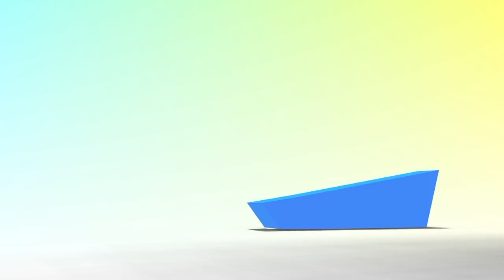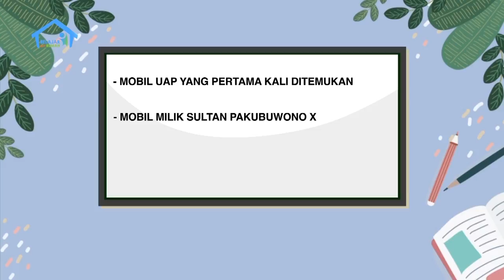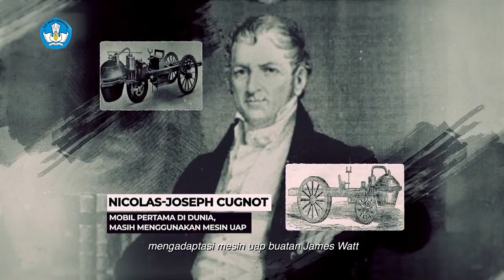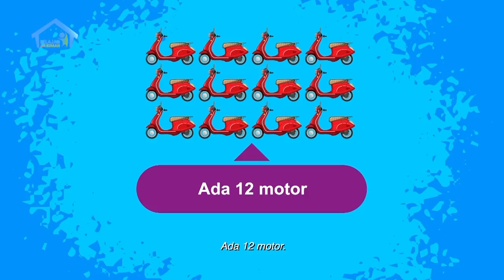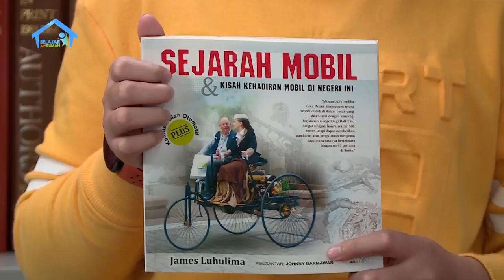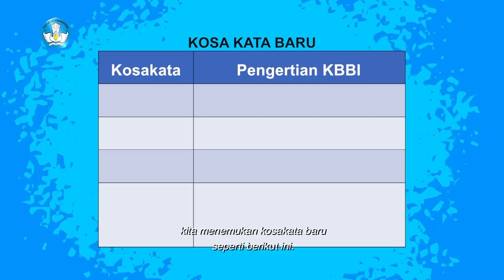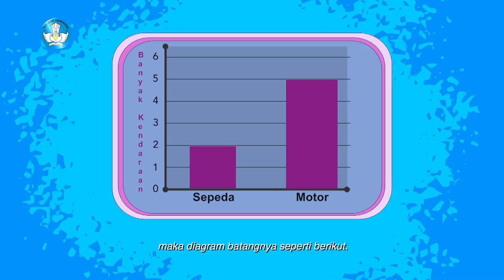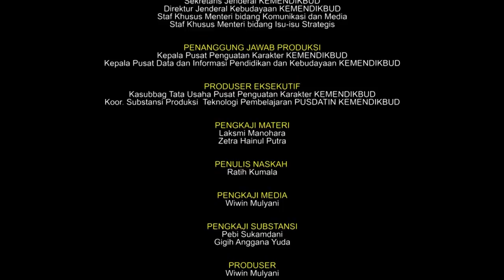BDR | SD Kelas VI | Episode 16 - Sejarah Alat Transportasi Darat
SINOPSIS

Gita mengunjungi rumah Riki, dia didrop oleh orang tuanya dan orang tuanya pergi lagi karena ada urusan. Riki mengajak Gita melihat-lihat ke ruangan perpustakaan ayahnya. Di situ, Gita melihat banyak miniatur segala macam transportasi darat, dari mobil, bus, dll. Disitu juga banyak buku-buku tentang perkembangan transportasi dan mobil. Melihat Gita tertarik dengan hal-hal tentang transportasi, Riki mengambil sebuah buku tentang sejarah alat transportasi darat.

Papa Riki ikut menjelaskan tentang dampak negatif perkembangan alat transportasi terhadap luas lahan hutan serta antisipasi terhadap dampak negatif tersebut. Mereka sepakat untuk mencari tahu lebih banyak mengenai kendaraan bermotor di jaman dulu. Riki yang penasaran kemudian bertanya/mewawancarai Neneknya melalui video call mengenai kendaraan pada jaman dulu. Karena sedang di rumah Riki, Gita ikut mewawancarainya. Di bagian ini, akan dimasukan grafis dan footage kendaraan jaman dulu. Di sini, mereka akan mempelajari kosakata baru yang berhubungan dengan perkembangan kendaraan.

Papa menemani Riki dan Gita untuk belajar numerasi, mereka menemukan banyak penumpang untuk jumlah motor yang ditunjukan. Mereka juga melakukan pengamatan kendaraan yang lewat berdasarkan jenisnya, lalu menyajikannya dalam bentuk diagram batang dan konsep modus. Closing saatnya Gita dan Riki makan siang bersama Papa Riki.